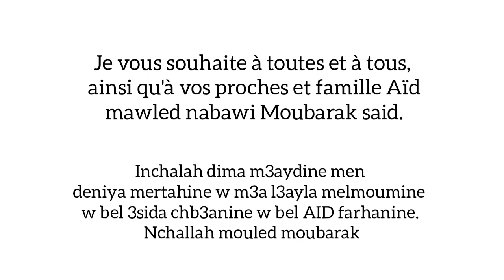المولد النبوي الشريف مهما تكون 🤩الغربة🤩 &malgré& ghorba متنسيناش في العادات والتقاليد # فرحت اولادي